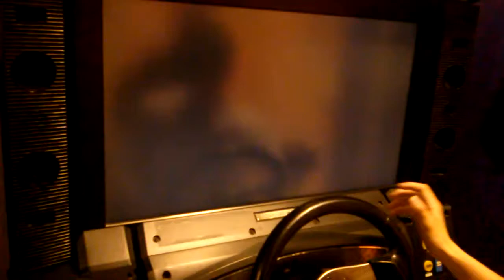Initial D 4 - Irohazaka (Downhill)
뻘짓이 많은 망플...